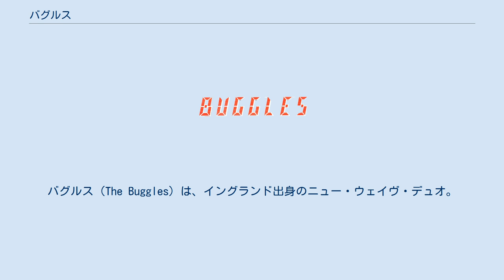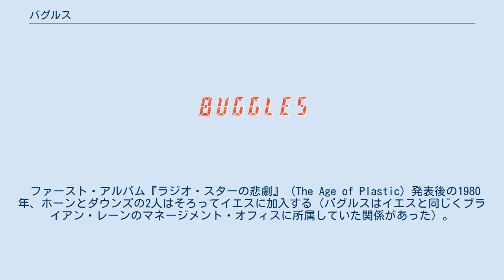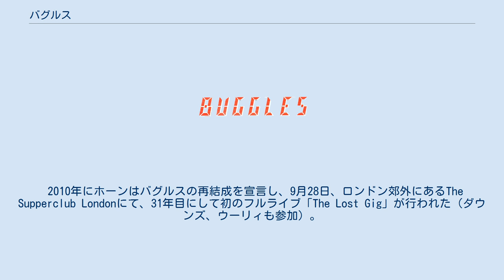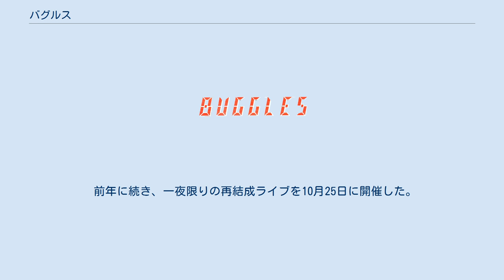バグルス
ニュー・ウェイヴ
バグルス（The Buggles）は、イングランド出身のニュー・ウェイヴ・デュオ。
楽曲「ラジオ・スターの悲劇」のヒットで知られる、ニュー・ウェイヴ期の代表的グループ。
 1970年代にトレヴァー・ホーン（ベース）、ジェフ（ジェフリー）・ダウンズ（キーボード）、ブルース・ウーリィ（ギター）の3人は、イギリスのシンガー、ティナ・チャールズのバック・バンドとしてキャリアをスタートさせている。
 1977年、ホーン、ダウンズ、ウーリィによりバグルスを結成。
トレヴァー・ホーンは当初よりプロデューサー志向であり、3人で多くのCM関係の音楽を制作している。
現在、ハリウッドで映画音楽作曲家として活躍するハンス・ジマーも裏方として参加しており、ホーンとジマーは後に映画『トイズ』で共作もしている。
その後ウーリィは自身のグループ、ザ・カメラ・クラブ（Bruce Woolley & The Camera Club）に注力するため離脱。
 1979年に、デビュー曲の「ラジオ・スターの悲劇（Video Killed The Radio Star）」が全英1位の大ヒットを記録。
初出はザ・カメラ・クラブのアルバム収録曲であったが、バグルスのバージョンは秀逸に計算した音作りに仕上げ、ニュー・ウェイヴの時代を象徴する一曲となった。
 ファースト・アルバム『ラジオ・スターの悲劇』（The Age of Plastic）発表後の1980年、ホーンとダウンズの2人はそろってイエスに加入する（バグルスはイエスと同じくブライアン・レーンのマネージメント・オフィスに所属していた関係があった）。
ホーンがボーカル、ダウンズがキーボードを担当したイエスはアルバム『ドラマ』を発表し、欧米のツアーを行なった。
しかし、従来のイエス・ファンからはボーカリストの交代が不評をもって迎えられ（ステージに登場したホーンに対してのかなりの罵声があったと言われている）、ツアー終了後にホーンが脱退し、イエスは解散状態になった。
 1981年、2人は再びバグルスとしてセカンド・アルバム『モダン・レコーディングの冒険』を発表するが、まもなく活動を停止した。
モダン・レコーディングの冒険を編集している頃は、ダウンズは既に制作から去ってエイジアの結成に参加しており、ホーン一人での作業だった。
このため、当時、実質的にバグルスはホーンの個人バンドであったと認識されるに至っている。
 その後、ホーンは売れっ子プロデューサーとして一時代を築き（後の再結成イエスのプロデュースも担当し「ロンリー・ハート」などのヒット曲を制作）、ZTTレコーズの設立にも名を連ねた。
一方、ダウンズはエイジアの中心人物として活動を継続している。
 楽曲「ラジオ・スターの悲劇」は、1981年8月1日にアメリカで開局したMTVが、記念すべき一曲目のミュージック・ビデオに採用。
そのほか多くのアーティストによってカバーされた。
2000年6月、ブロード・バンド（The Broad Band）によるパロディー音楽「ビデオ・スターの悲劇（Internet Killed The Video Star）」としてカバーされ、Shockwave.comでFlashアニメーションとして配信された。
 2004年11月11日、ホーン、ダウンズ、ウーリィはウェンブリー・アリーナで行われたチャールズ皇太子信託基金（プリンス・トラスト）のチャリティーコンサートに再びバグルスとして参加し、「ラジオ・スターの悲劇」他を演奏した。
 2010年にホーンはバグルスの再結成を宣言し、9月28日、ロンドン郊外にあるThe Supperclub Londonにて、31年目にして初のフルライブ「The Lost Gig」が行われた（ダウンズ、ウーリィも参加）。
この頃、3枚目のアルバム制作についても示唆されている。
 2011年、イエスのアルバム『フライ・フロム・ヒア』に、ダウンズがメンバーとして参加し、ホーンがプロデュースを担当した。
表題曲は2人がイエスに参加していた頃に作られた楽曲をベースに再構成されている。
原曲のバグルス・ヴァージョンは2010年に発売された『モダン・レコーディングの冒険』再発CDにボーナストラックとして収録されている。
 前年に続き、一夜限りの再結成ライブを10月25日に開催した。